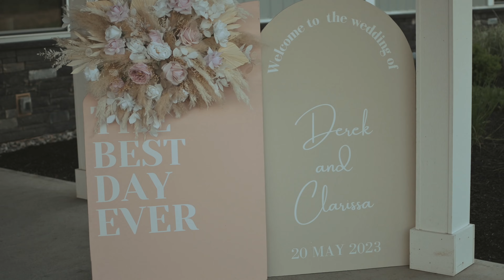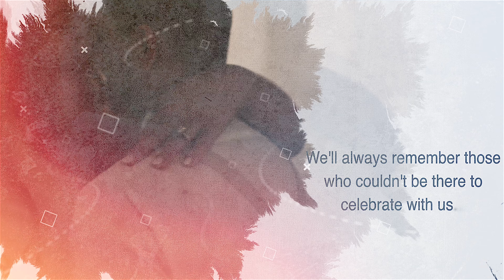CLARISSA + DEREK | FULL FILM